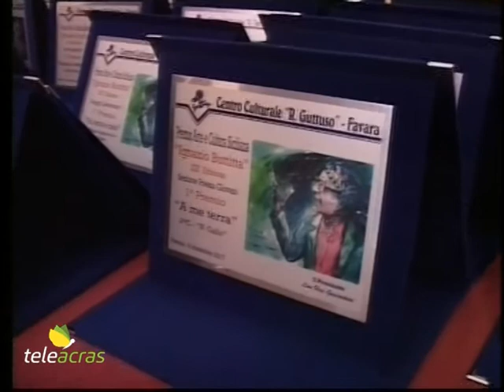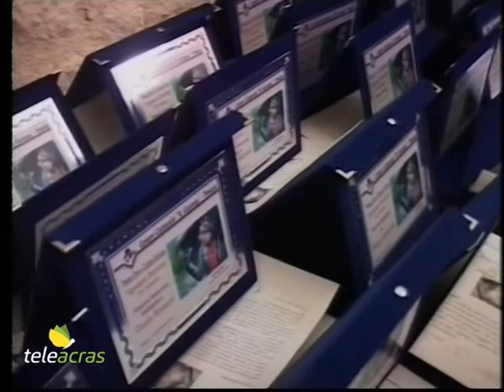Teleacras - Lina Urso Gucciardino presenta il "Buttitta" 2018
Sono stati ufficializzati dalla presidente del Centro culturale Renato Guttuso di Favara, Lina Urso Gucciardino, i nomi degli insigniti dei Riconoscimenti Speciali nell’ambito della 20esima edizione del Premio di arte e cultura siciliana “Ignazio Buttitta”, rivolto a donne e uomini di Sicilia che si sono particolarmente distinti nel loro settore lavorativo. I premiati dell’edizione 2018 sono: Giuseppe Crapanzano operatore socio-culturale di Favara, Raimondo Moncada giornalista e scrittore, Salvatore Rizzuti scultore, Francesco Novara fotografo, Salvatore Nocera medico-poeta-attore, Daniel Russello artista-designer di caschi di piloti di moto e auto da corsa, Stefano Castronovo campione italiano di moto d’acqua, Mariangela Longo direttrice Istituto superiore di studi musicali “Toscanini” di Ribera, Giuseppe Taibi presidente regionale Fai Sicilia, i Diapason Gruppo musicale etno-folk, e l’Unità operativa Hospice dell’ospedale di Agrigento per “Il Mantello”. La cerimonia di consegna del premio “Buttitta” è in programma sabato 8 dicembre a Favara al Castello Chiaramonte alle ore 16:30. Inoltre oggi mercoledì 28 novembre, ancora al Castello di Favara, dalle ore 16:30 in poi è sancito un gemellaggio culturale tra i Comuni di Favara e Comitini con gli interventi dei sindaci Anna Alba e Antonio Contino. Nella stessa serata è in programma l’inaugurazione della mostra fotografica “Anima in scena” di Francesco Novara e l’incontro con lo scultore Salvatore Rizzuti con gli interventi dello storico Antonio Patti e del pittore Vincenzo Patti. Coordina la serata il giornalista Giuseppe Piscopo, con gli interventi artistici degli alunni degli Istituti Comprensivi “Urso-Mendola”, “Guarino” e “Brancati”. Poi, venerdì 30 novembre, al teatro San Francesco a Favara, sarà la volta della quarta edizione del Festival della Canzone Siciliana – Rosa Balistreri”, al quale partecipano cantanti e musicisti di diverse scuole agrigentine.
In proposito al Videogiornale di Teleacras è in onda un’intervista a Lina Urso Gucciardino.